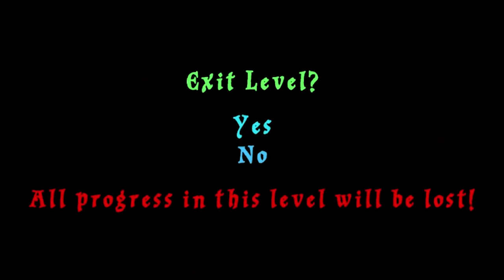Lego Harry Potter but I'm too old and grumpy for lego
Lego Harry Potter might even surpass the kinect game for being the weirdest in the series

A Thirsty Ghost
Aaron Watson
Adam Harmston
Adam Midderigh
Alec McGillivray
Alex Dery Nell
Alex Hennie-Roed
Alex Ohlsen
Alice Painter
Aline
Amy Sowada
Anders
Anders Johnsen
Andrew Carreiro
Andrey Chicgagov
Annie Z
Anthony Keller
Ari Carr
Ash Young
Ashlyn Mashburn
Atomic F. Magician
Augustus McCullough
Austin Kohagen
Ava Victoria
Becca
Becky Loxterkamp
Ben Mckimm
Ben Melvin
Beth Potts
Bethany Holligan
Billy McGuire
Birdnation
Blair Krolak
Brett
Bri Gilly
Brianna
Briar Cooper
Brittany LaChapelle
Broken Toothbrush
Cackles
Calhoun Cattell
Calvin Mysko
Cameron Stewart
Cara Barugh
Casey Brelsford
Cassandra Huynh
casterlyrockstar
Catelyn Berglund
Charli Walker
Chloë Curtin
Clayton Garrett
Connor David O'Brien
Corrie Sachs
Damian Grudzien
Damian2211
Dan Hatcher
Daniel Higgins
Daniella Cioffi
DarthPink
David Burleigh
Dejan Markx
Denny lawlor
Dominik Bender
Drew Schairer
Dylan
ectoling
Ectoplasmictoast
Eden Kaufman
Eleanor Rist
Elektra Krusell
Elisa Shafer
Elspeth Shell-Moyer
Excinic
Faylene Keep (SL name EPDreary)
Fig Tree Reborn
Finlay Goodman
Finn H Drude
Forestbreeze
Gabby Dawood
Gaetan Aguentil
Garrett Mozingo
Gary Conroy
Gil
greenegg
Hafsa
hayzlit
Heather
Heather M
HummaKavula
Ian Farrington
Ida Emilie Jensen
Idril
Igor Kozak
Ilia Abashin
infinite book
Infinite WingWah
Itaki Vlar'mon
Jack Gregory
Jacob Brinkworth
Jacqui Sebo
Jade Goodman
Jaiden
James Highmore
Jamie Hurley
Jana Hartmannova
Jana Suchomelová
Jannik Jokić
JaxAttaz
Jaxsen
JD Money
Jessica Corazza
Jessica Kiefer
Jessica. Mrs Vain.
Jessie Medina
Jill Wind
Joe Thomas
Jonny Wheater
Jordan Hogue
Jordin MacDonald
Josh Strike
joshua mavoa
JuanG
Julia Miller
Julianne Trammell
JumboGibbon
Kaedyn Graham
Kara Bond
Kat Raine
Kathleen Bruce
Kathleen Phillips
Katie L Wheeler
Katrina Singley
Kaylee Miller
Keith
Kenneth Findley
Kinga Zmuda
KrashBash
Kristina Gonzalez
Kurobasaka
Kyle Scott
Lady Charon
Laurathehulk
Lauren Miedel
Laurenz Youngblood
LeadingTie9
Lenny Salter
Leonard Ratzlaff
Letty Mason
Lewis
libby h
Lindsey
lionxv
Logan Carter
Logan Martin
Louise Ivy
Lucy Buglass
Luxor
madcap
Maeve
Maeve King-Devery
MagicalFlyingFox
MagnificentMaja
Maiken Lian
Mario Rathmacher
Mathias Svedberg
Meesh
Michaela Tharby
Mikaela K
Misery
MissPengywin
misterbob
Mitchell Bond
Mitchell Stevenson
Mmkdan
Momina Erdosy
mynameisnotlinda
Nadia Ruotolo
Nate Robles
Necia Navine
Neta Feldman
Nicholas Vann
Nickolas Cucumber
Nicoa-Jane Henfrey
Nicolas Schmuck
Oli Skivington
Oliver Deane
Paige phillips
Pedrothegeneral
Peter O'Flynn
Phil Nottage
Philipp Wagner
Pia Salter
pip
Povilas Rūgys
Pylades Drunk
Randall Ratermann
Rebecca Hambery
Remo Taudien
Renee Lassen
Rikz Dehli
Robin Lindström
Robyn Gray-McMath
Rosa Ameling
Rowan Aldridge
Ryan Humphreys
Sam Rush
Samantha Avis
Samm Lafferty
Sarge
Seabass
Seb P
Sgt Chubb
Shane Amanda
Shane Laymance
shane mclernon
Shane Mitchell
Shane Murphy
Sheri Gruver
Signal42
Sir Jimothy of the Pickens
Skylar Horstman
Sorrelfox
Squibidy
Stephanie Robinson
Sverre Reiten
Sydney Stamford
Taylorwailer
Thomas Cave
Tmac
Trinemaus
Tímea Farkas
ughitstanja
Victor
Vincent W
weeknder
Whitley
WolfeyQ
YakSmash